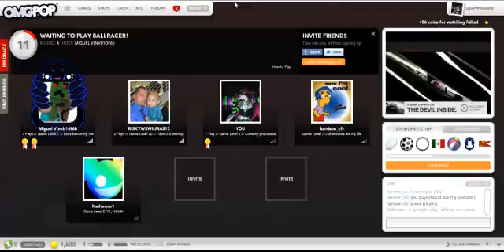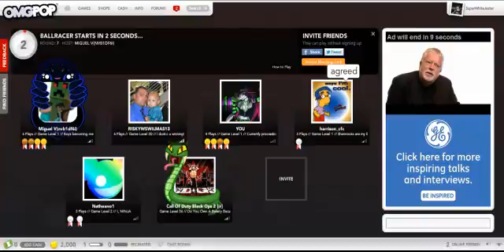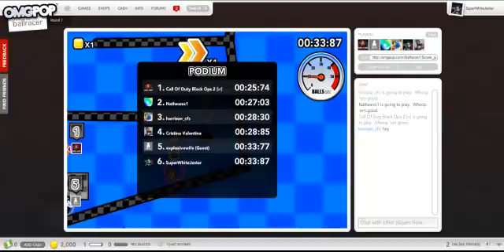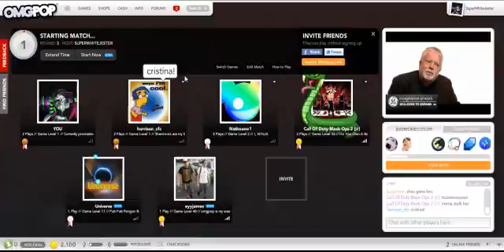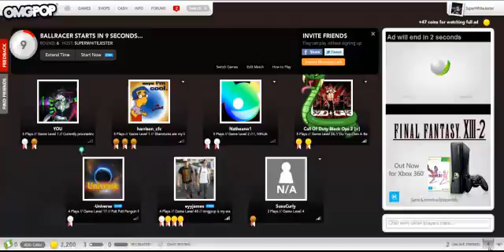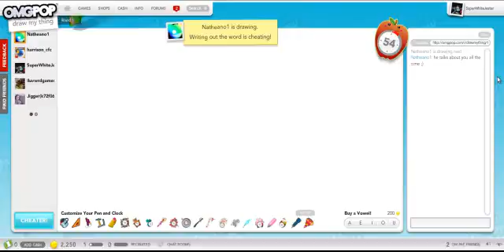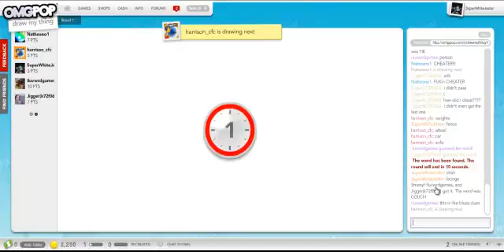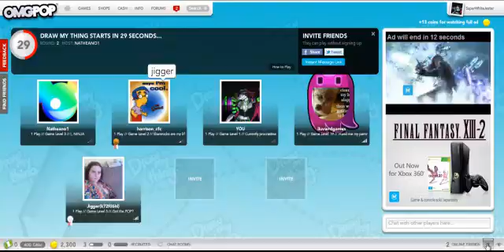Ballracers & Draw My Thing w/Natheano1 & Harrison XD